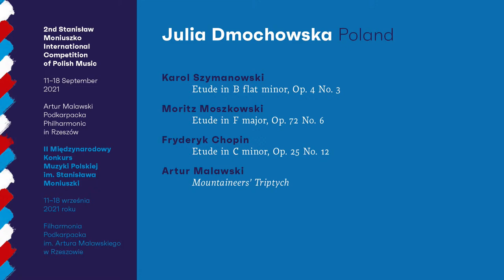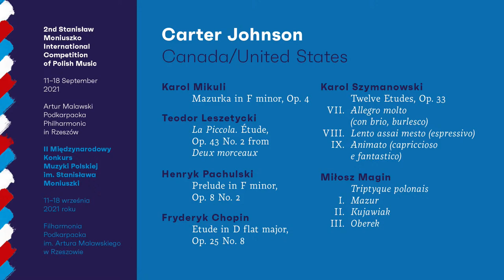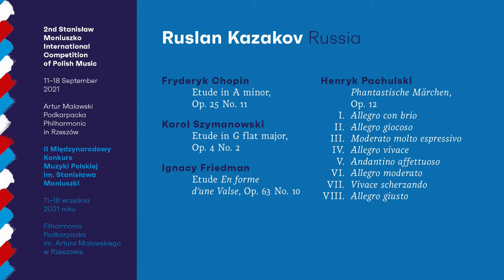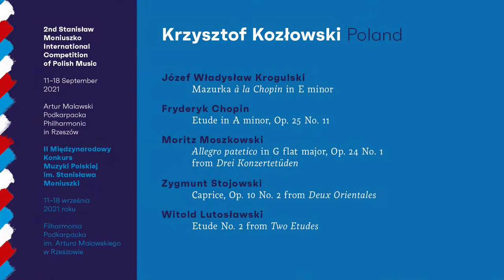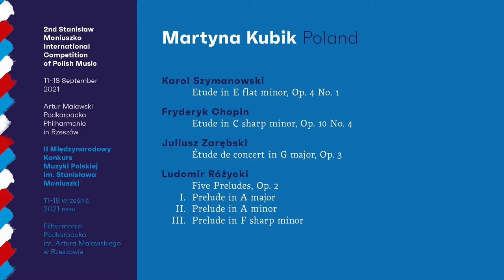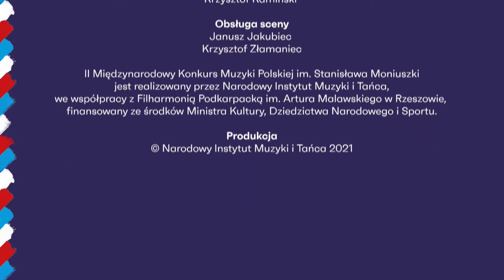Pianists, 13.09.2021, session 2 | 2nd Stanislaw Moniuszko International Competition of Polish Music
II Międzynarodowy Konkurs Muzyki Polskiej | Przesłuchania pianistów, 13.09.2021, sesja popołudniowa / 2nd Stanislaw Moniuszko International Competition of Polish Music | Pianists, 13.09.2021, session 2

00:00 Wprowadzenie / Introduction

JULIA DMOCHOWSKA
• Karol Szymanowski - Etude in B flat minor, Op. 4 No. 3 (11:30)
• Moritz Moszkowski - Etude in F major, Op. 72 No. 6 (16:30)
• Fryderyk Chopin - Etude in C minor, Op. 25 No. 12 (18:30)
• Artur Malawski - Mountaineers’ Triptyc (21:45)

ADAM MIKOŁAJ GOŹDZIEWSKI
• Zygmunt Stojowski - Aspirations, Op. 39 (34:20)
I. Vers l'azur
II. Vers la tombe
IV. Vers l'amour
• Moritz Moszkowski - Etude in F major, Op. 72 No. 6 (48:15)
• Fryderyk Chopin - Etude in C sharp minor, Op. 10 No. 4 (50:00)
• Witold Lutosławski - Etude No. 1 from Two Etudes  (52:20)

CARTER JOHNSON
• Karol Mikuli - Mazurka in F minor, Op. 4 (56:50)
• Teodor Leszetycki - La Piccola. Étude, Op. 43 No. 2 from Deux morceaux  (1:01:15)
• Henryk Pachulski - Prelude in F minor, Op. 8 No. 2 (1:03:05)
• Fryderyk Chopin - Etude in D flat major, Op. 25 No. 8 (1:04:20)
• Karol Szymanowski - Twelve Etudes, Op. 33 (1:05:35)
VII. Allegro molto (con brio, burlesco)
VIII. Lento assai mesto (espressivo)
IX. Animato (capriccioso e fantastico)
• Miłosz Magin - Triptyque polonais (1:10:15)
I. Mazur
II. Kujawiak
III. Oberek

RUSLAN KAZAKOV
• Karol Szymanowski - Etude in G flat major, Op. 4 No. 2  (1:20:10)
• Ignacy Friedman - Etude En forme d'une Valse, Op. 63 No. 10 (1:22:35)
• Fryderyk Chopin - Etude in A minor, Op. 25 No. 11 (1:24:45)
• Henryk Pachulski - Phantastische Märchen, Op. 12 (1:29:10)
I. Allegro con brio
II. Allegro giocoso
III. Moderato molto espressivo
IV. Allegro vivace
V. Andantino affettuoso
VI. Allegro moderato
VII. Vivace scherzando
VIII. Allegro giusto

1:41:25 Przerwa / Intermission

KRZYSZTOF KOZŁOWSKI
• Józef Władysław Krogulski - Mazurka à la Chopin in E minor (2:31:58)
•  Fryderyk Chopin - Etude in A minor, Op. 25 No. 11 (2:34:30)
•  Moritz Moszkowski - Allegro patetico in G flat major, Op. 24 No. 1 from Drei Konzertetüden  (2:38:10)
•  Zygmunt Stojowski - Caprice, Op. 10 No. 2 from Deux Orientales (2:43:45)
•  Witold Lutosławski - Etude No. 2 from Two Etudes (2:48:15)

MARTYNA KUBIK
• Ludomir Różycki - Five Preludes, Op. 2 (2:52:55)
I. Prelude in A major
II. Prelude in A minor
III. Prelude in F sharp minor
• Fryderyk Chopin - Etude in C sharp minor, Op. 10 No. 4 (3:00:35)
• Karol Szymanowski - Etude in E flat minor, Op. 4 No. 1 (3:03:10)
• Juliusz Zarębski - Étude de concert in G major, Op. 3 (3:07:40)